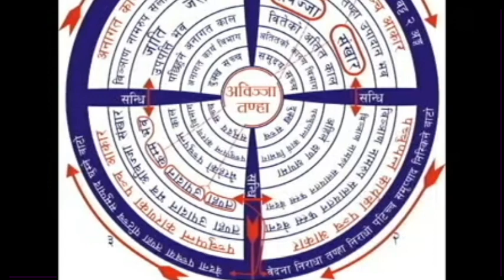82 barko Nepali dharma desana 2 day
पञ्च पुब्ब किच्च

(१) भन्ते शिष्यहरुको नामरुप पञ्च खन्धलाई बुद्धरत्न धर्मरत्न संघरत्न गुरुआचार्यहरुमा अर्पण गर्दछौं ।

(२) भन्ते शिष्यहरुले त्रिरत्न सहित माता पिता गुरुआचार्य आर्यपुग्गल हरुमा कायकर्म-वचनकर्म मनोकर्म आदि तीनकर्महरु मध्ये कुनैकर्मले अज्ञानवश भई कुनै गल्ति कसुर गरिएको भएपनि ती सबै कसूर हरुबाट, सुबि मुक्तहुनका लागि अभिमान रहित क्षमायाचना गर्दै वन्दना गर्दछौं भन्ते ॥ (३) यो बिहारमा भएका सबै सत्वा प्राणीहरु सुखी रहुन् शान्ति रहुन् निरोगी

रहुन् ।

यो ग्राममा भएका

यो नगरमा भएका

यो देशमा भएका

यो संसारमा भएका

यो चक्रवलमा भएका

सासनको कामगर्न

अनन्त चक्रवलमा भएका सधैभरि अगाडि बडि रहुन् ॥

मरणानुस्सति

(४) (म अवश्य मर्नु पर्छ ।समय मात्र वाँकिछ । समय छँदैमा ध्यान गर्नु पर्दछ । (३पल्ट)

कर्मस्थान याचना

(५) कम्मट्ठानं मे भन्ते देथ संसार वट्ट दुक्खतो मोचनत्थाय । भन्ते शिष्यहरुमा - संसार वट्ट दुक्खतो - संसारको दुखचकबाट-मोचनत्थाय

- - छुट्कारा हुनको निमित्त कम्मट्ठानं अतिउत्तम भएको निर्वाण प्राप्त गर्ने विपस्सना कर्मस्थानलाई - देथ शिष्यहरुमा दयाकरुणाराखि प्रदान गरि बसियोस भन्ते दानि दाताहरुलाई मित्रि पुराउनु

( यो आहार भोजन दानगर्ने दानी दाता हरुसबै - काय शरीरले दानगर्ने वेयावुच्च हरुसवै सुखी रहुन शान्ति रहन निरोगी रहुन । सासनको कामगर्न

सधै भरि अगाडि बडिरहुन् ॥ ३पल्ट,

भोजन सेवन गर्दा

योआहार भोजनलाई स्वार्थकोलागि सुन्दतांको लागि बलियोको लागि सेवनगर्ने छैन । चारधातुले बनेको शरीर लाई नविग्रतको लागि जिवित भई ध्यान भावना आचरणगर्नु र नयाँ पुराना वेदना हरु हुनका लाई बरा बर राखी यो आहार भोजन सेवन गर्दछौं S

औषधि लिदा

परेखा योनिसो गिलान पच्चय भेसज्ज परिकखारं पटिसेवामी- यावदेव उपन्नानं वेयव्याधिकान वेदनानं परिघाताय अव्य पज्ज परमताय ।

साधु. साधु. साधु.

पुञ्ञानुमोदन

आजगरेको कुसल पुन्य मातापिता गुरुसहित शरीर रक्षक देवता- गृह रक्षक देवता- ग्राम रक्षक देवता- नगर रक्षक देवता-देश रक्षक देवता- सासन रक्षक देवता-संसार रक्षक देवता- रुखट्ठ देवता- भूमट्ठ देवता-आकासट्ट देवता चतुर्महाराजिका त्रावत्रिंस देवता- छ देवलोकका देवताहरु सबैलाई- विस ब्रद्म लोकका ब्रह्माजीहरु सबैलाई- मनुष्यलोकका मनुष्यहरु सवैलाई- चार अपायका दुखीहरु सवैलाई - एक्तिस भूवनका प्राणीहरु सबैलाई नै आजगरेको कुशल पुन्य बराबर गरि वाँटि दिदैंछौं ।

( सवैसुने जतीले कुशल पुन्य पुन्य पुन्य लिई बक्सनु होस् )

साधु साधु साधु.

बुद्ध सासनं चिरन्तिदृतु सद्धम्मो लोको होतु सुखी सदा । (३पल्ट)